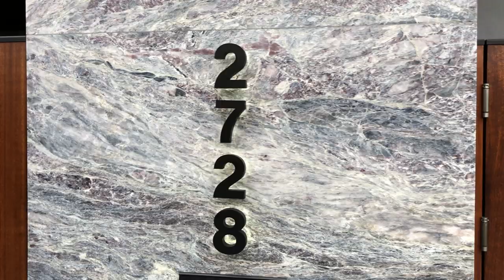GREAT DANES PRESENT: Del Mar Beach Day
We make it home from California to be greeted by our lovely Great Danes.  Here is a look back at some beach sights and sounds.

Michael Coburn
5750 Harper Road

Here is a code to be entered at Checkout:
SafetyDog
Expires June 15th
Valid only on Car Safety Harnesses.
(Enhanced Strength Tru-Fit Smart Harness & Impact Safety Harness)